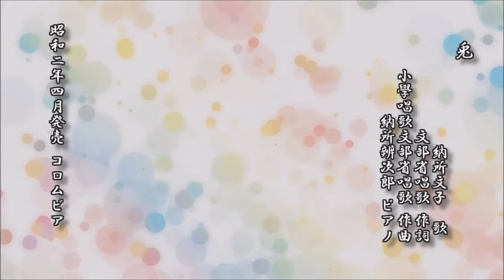兎 納所文子 歌／文部省唱歌 作詞／小學唱歌文部省唱歌 作曲【レコード】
兎
　　　　　　　　納所文子　歌
　　　　　　　文部省唱歌 作詞
　　　小學唱歌文部省唱歌 作曲
　　　　　　納所辨次郎 ピアノ

昭和二年四月発売 コロムビア